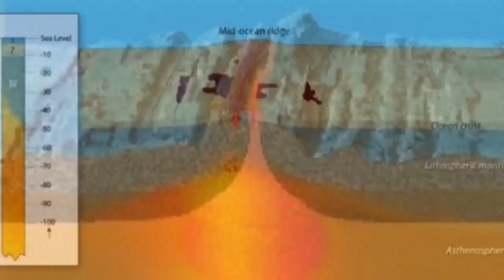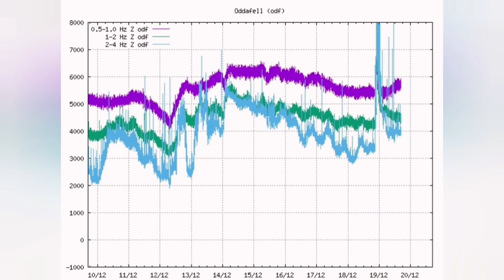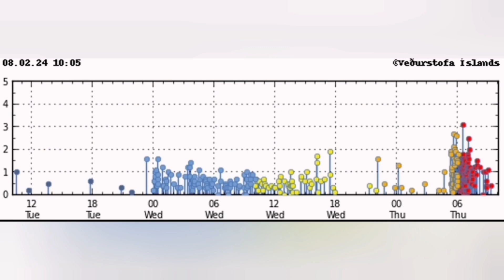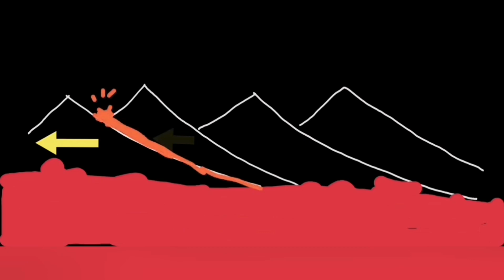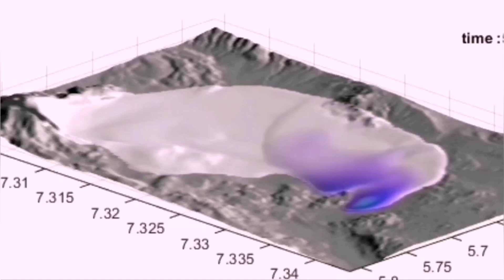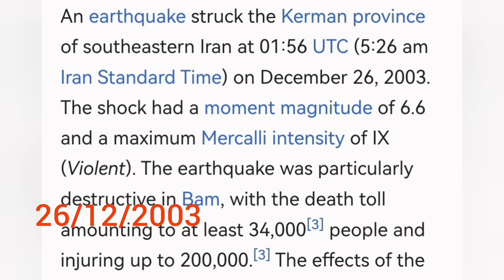Is It The End Of Svartsengi Volcanic System Recent Upheaval? Iceland Volcano Eruptions, Earthquake